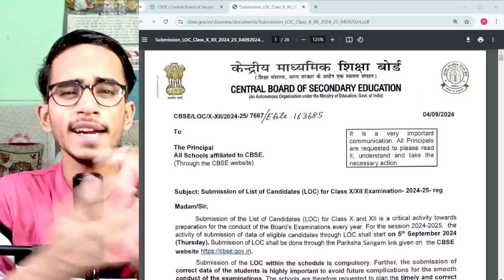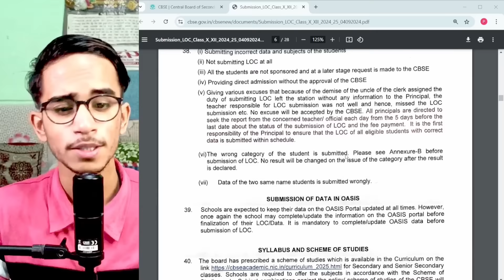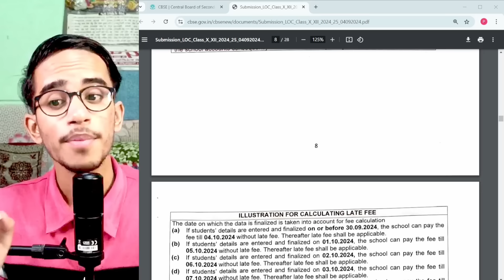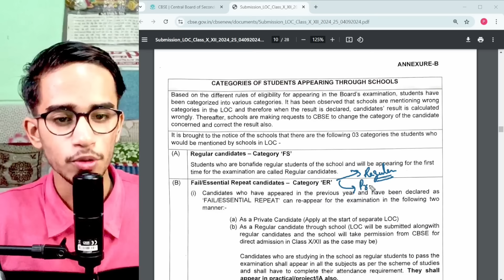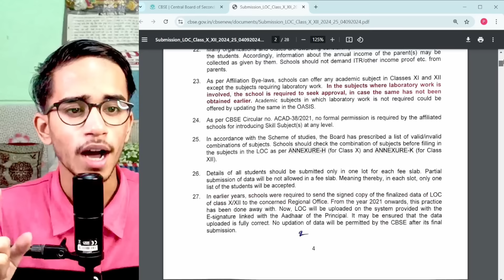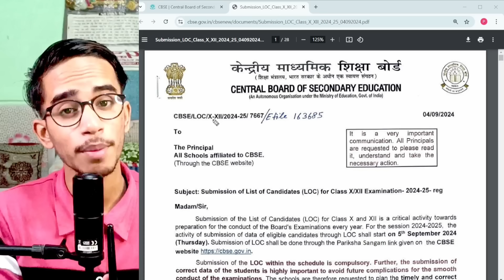CBSE Private Notice Out ? | CBSE Private From 2025 Date | Compartment Improvement & Essential Repeat